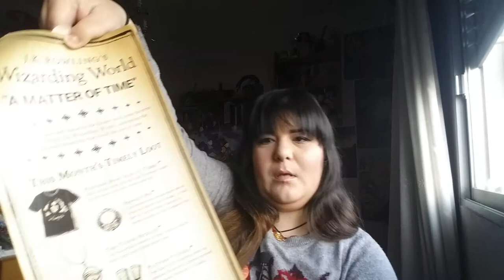Lootcrate: Wizarding World febrero 2017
Nueva caja sorpresa del mundo de Jotaká. ¿Qué traerá esta vez? Descubrámoslo juntos.

Este vídeo no tiene ni edición porque se me ha estropeado el Premiere y estoy reinstalándolo ahora mismo.